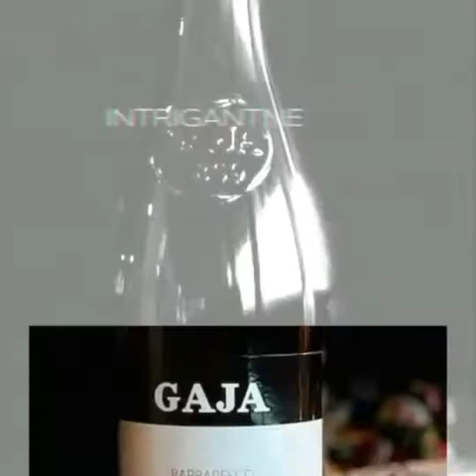Gaja Barbaresco with Naš Žabar Porcini Risotto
Angelo Gaya considered father of Barbaresco & Barolo in Italy is the first person implementing barrique barrels (225l) in wine production brining it from French - Bordeaux way of making high end red wines. Until then wine was made in traditional oak barrels of 3 to 5 thousand litter.
By this implementation he introduced Barolo and Barbaresco  in completely new style of winemaking which was revolutionary in Italy available to drink earlier in maturing process.
The 2017 Barbaresco is a gorgeous example of the year. Sweet, perfumed and light on its feet, the 2017 offers an intriguing mélange of cedar, pipe tobacco, dried cherry, mint and incense nuances, with terrific freshness and the slightly nervous edge that runs through all of these wines. Barbaresco goes perfectly with our Naš Žabar grilled meats, strong cheeses or our famous Risotto with Poricni Mushrooms.